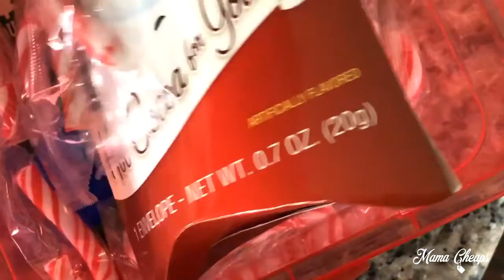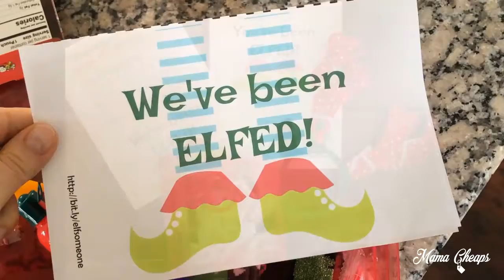You’ve Been ELFED! Printables – Secret Santa for Friends and Co-Workers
Spread a little cheer by “elfing” others!  Leave a little gift for friends, neighbors and co-workers.  Our printables make it super easy to ELF someone! This is a fun Secret Santa for all ages.